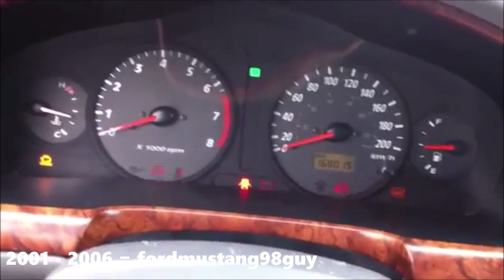Evolution of Hyundai Santa Fe Chimes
*Requested by: TheJeepWranglerMan023*

Requests you guys put in my accord video will be made tommorow.